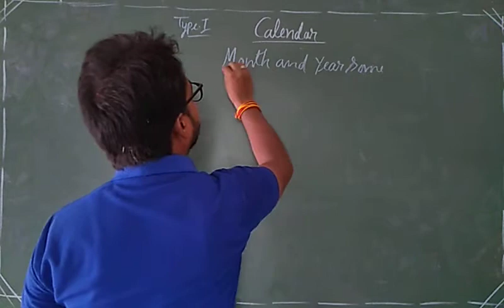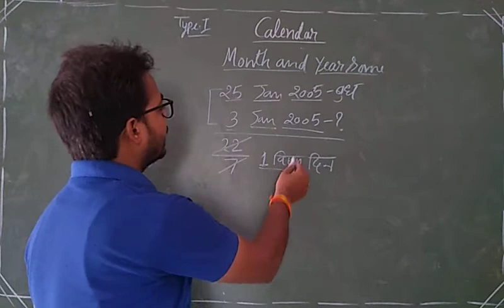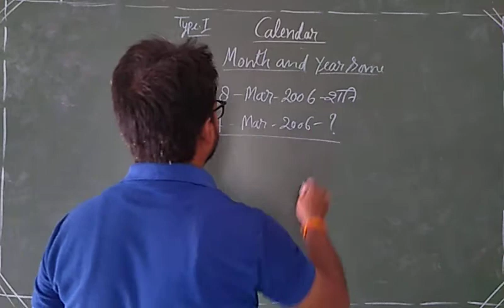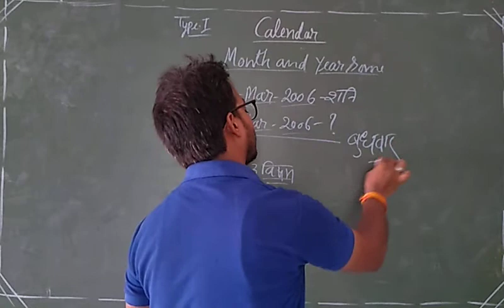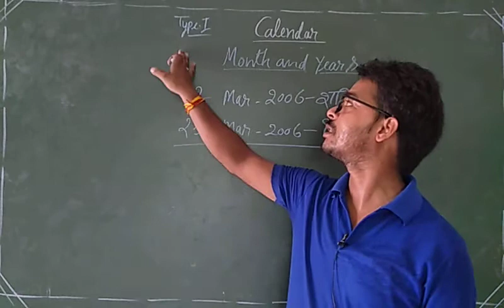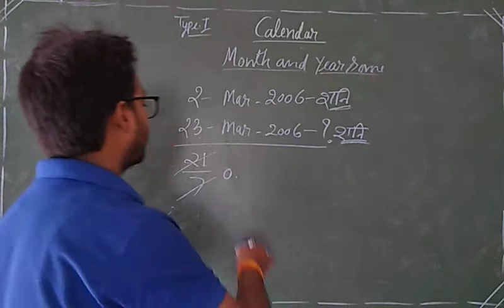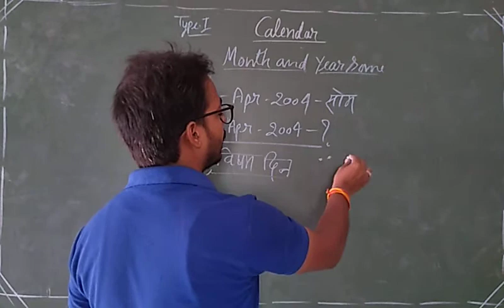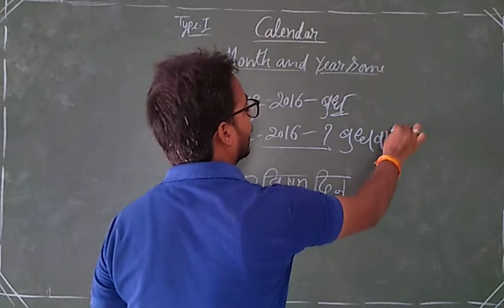रीजनिंग भाग -08 (कैलेंडर)